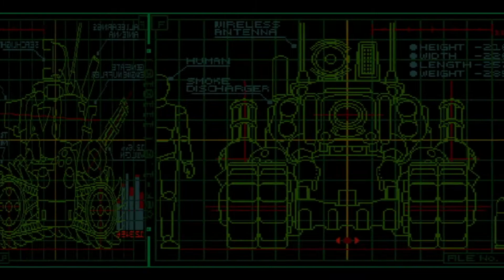Metal Slug 1 [Full Game | No Commentary] PS4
Metal Slug 1 Full Game Walkthrough No Commentary 1080p 60fps played on the PlayStation 4

Completed the game doing all missions and beating the final boss with the help of DeSeRTxEaGLe-420. Metal Slug 1 is a video game featured in Metal Slug Anthology series for the PlayStation 4. Hope you enjoyed this video.